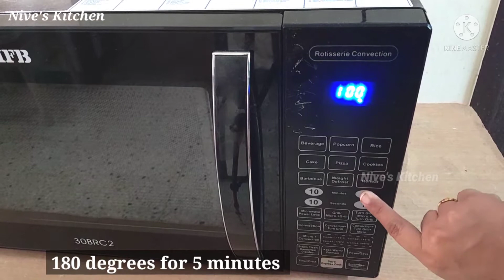Eggless Chocolate Waffer Rolls in oven in tamil |ciggar cookies in oven |Biscuits in ifb30brc2 oven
Eggless Chocolate Waffer Rolls in oven in tamil |ciggar cookies in oven |Biscuits in ifb30brc2 oven | Chocolate cookies in tamil

Some of the Products which I use

To buy IFB 30BRC2 Microwave oven on amazon

To buy Microwave safe baking dish/ glass bowl

To buy Sillicon Brush & Spatulas

To buy Borosil glass bowl + rectangular borosil glass tray in offer

To buy Borosil glass bowls oven proof

To buy Vanilla Essence

To buy oven proof hand gloves

To buy Wooden Chopping Board

To buy Bajaj Electric Beater

To buy Whipping Cream

To buy Cake moulds oven proof ( square, Round, heart shaped moulds)

To buy Tandoori / Tikka metal skewers

To buy Mixed Herbs

To buy Philips Food processor

To buy Small Glass Containers 250 ml

To buy Tall Glass Containers 1.2 litre

To buy Glass Oil Dispenser (1 litre)

To buy Meyer Triply 26cm kadai

To buy Meyer 26cm Curved dosa tawa